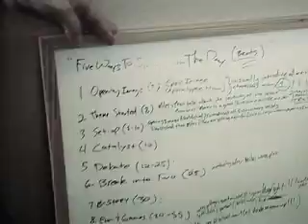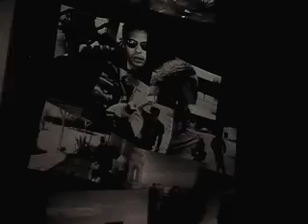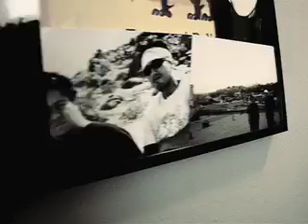Behind the scenes - "5 Ways to Split Apart the Day" - John Darko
Behind the writing sessions for "5 Ways to Split Apart the Day" featuring Jeremy Thomas and John Darko. Ripped exclusively for "Life & Times In Hollyweird" a blog by: John Darko.